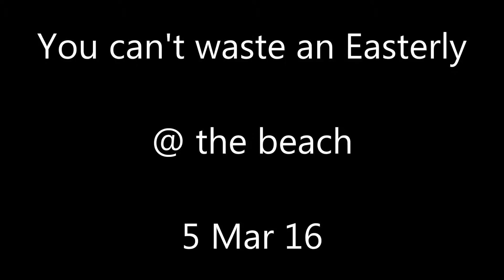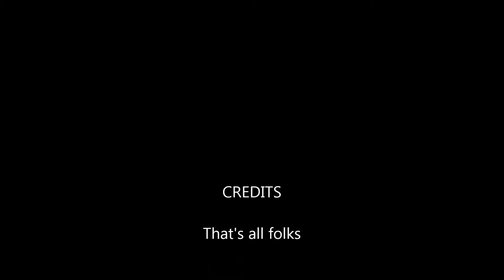160305 Rydge Ryder at the beach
I can't fly, tomorrow so when Seabreeze showed 15 knots due East, I just HAD to go to the beach this afternoon.  I couldn't possibly sleep tonight if I let that opportunity slip... 8-))